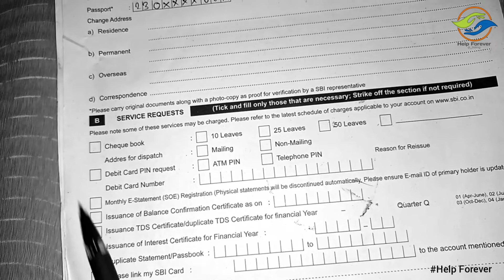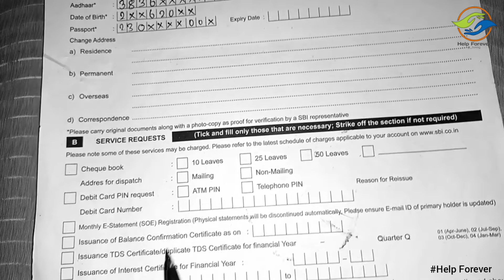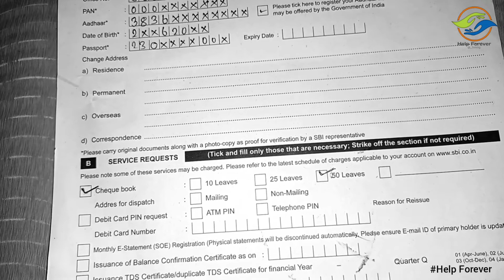SBI - Service Request Form Fill kaise kare 2021 || Customer Request form kaise bhare